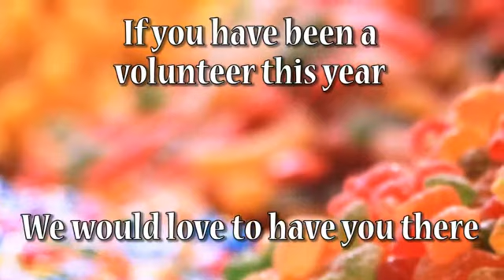City Church Tauranga - 27th November 2011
Check out what's coming up in the life of City Church Tauranga.

For more info on any of these events check out our